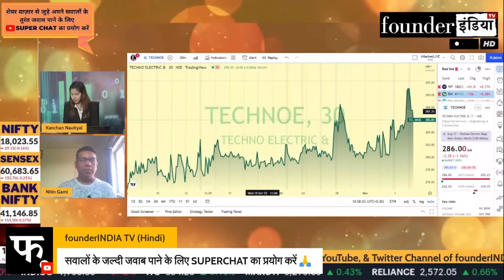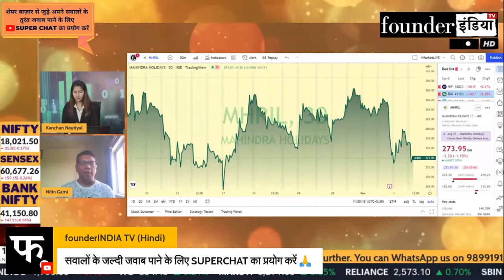Mahindra Holidays and Resorts India Ltd. (MHRIL) के शेयर में क्या करें? Expert Opinion by Nitin Gami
Analysis of: Mahindra Holidays and Resorts India Ltd. (MHRIL)

Shows on mhril mahindraholidays mahindraholidaysandresorts StockMarket equity trading investment commodity personalfinance tax cryptocurrency blockchain reviews marketanalysis startups policyreviews nifty sensex and much more.